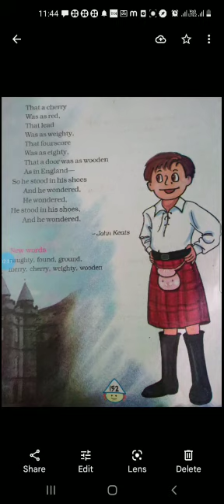Class-4th...English Margold...unit-9...The Naughty Boy..by Km. Soni..(part-2)